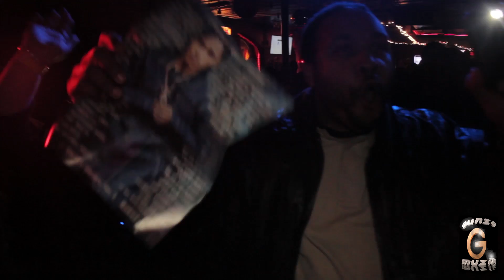KRAYZIE BONE SUPPORTING LAYZIE BONE PERFECT TIMING TOUR 2014